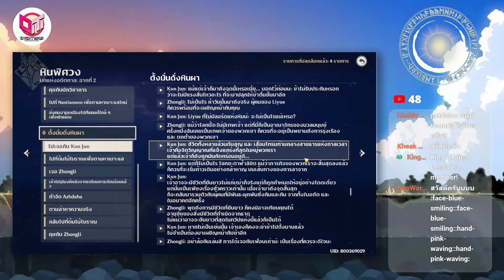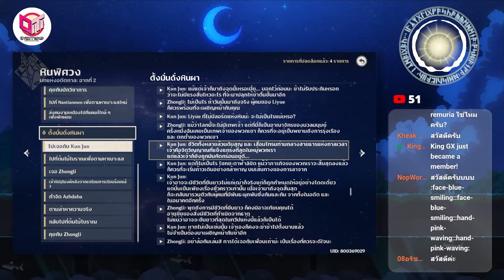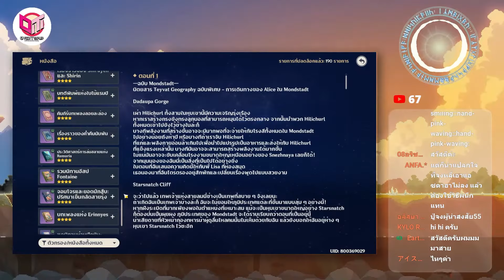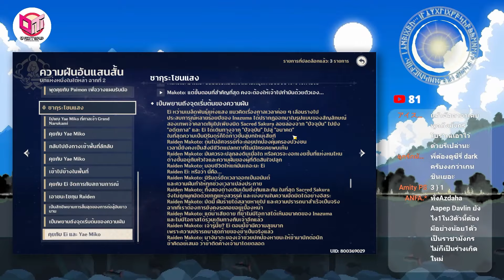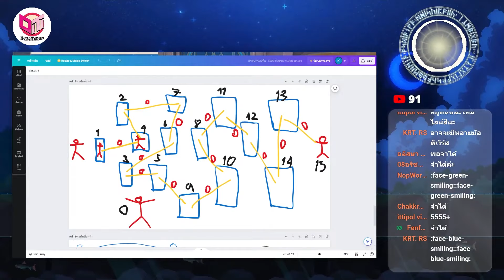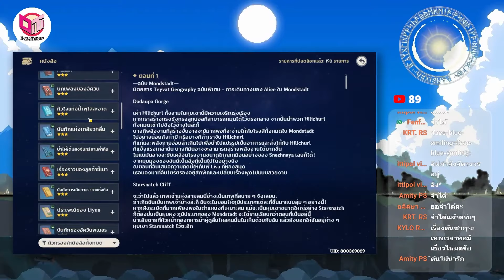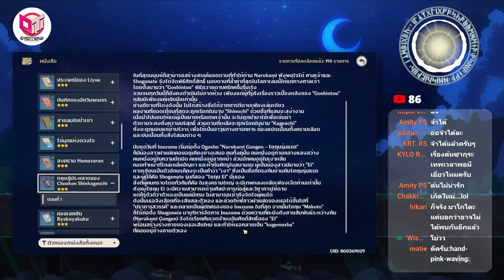Genshin impact | MAKOTO อาจยังไม่ตาย (ตัดจากไลฟ์)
ภาพพิ้นหลัง |
ฟอนต์ | Pixellet Font (ฟอนต์พิกเซลเล็ต) by crafty font
ชื่อเกม: Genshin Impact
แนวเกม: ARPG OPEN WORLD
แพลตฟอร์ม: iOS / Android / Playstation / Pc